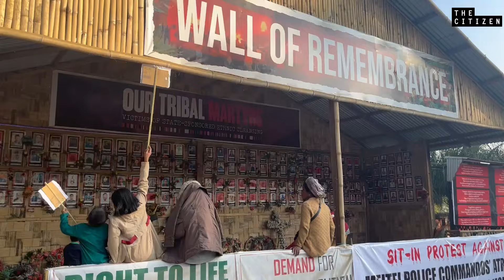Exclusive: Life In Manipur’s Churachandpur Today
In Manipur, which witnessed grotesque violence on May 3 2023, thousands have been displaced. These include over 41,000 among the Kuki-Zo community and over 24,000 among the Meitei community. As the violence continues, people find ways to resist and help each other.

Women, men and young children, everyone is coming together to contribute in the “times of war” and help the community – in this case the tribals.

Like our work?